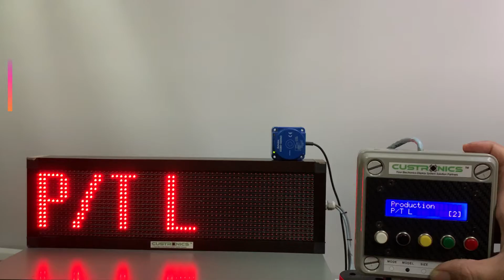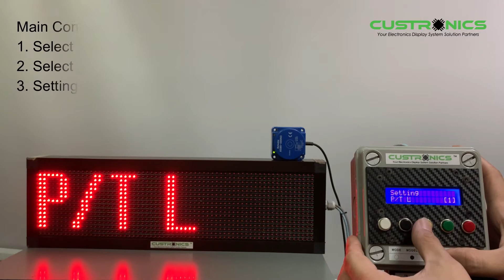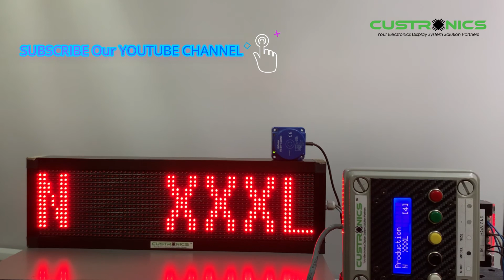Glove Size LED Display | Glove Type LED Panel | Rubber Nitrile Glove LED Display LED Display System